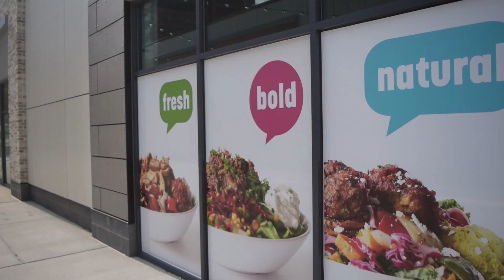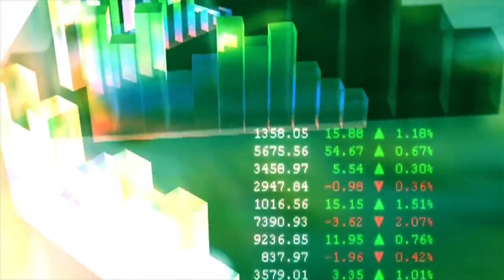What If AEW Beats WWE In Viewership? (Wrestling With Finance)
If 2021 has taught us anything about pro-wrestling and sports entertainment, is to never say never. A few years ago, it'd seem insane to think any wrestling show could top WWE in viewership. Today, that's not such a stretch of the imagination.

With All Elite Wrestling gathering up CM Punk, Brian Danielson, and potentially even more heavy hitters from WWE's recent generation, a significant crop of new talent that draws eyeballs like Darby Allin and Brit Baker, and the increase in viewership over the last month since the pandemic era ended, it is no longer out of the question that AEW Dynamite might one week have a higher number of viewers than WWE Monday Night RAW.

In fact, it's more of a "when" than an "if" at this point.

We'll look at what this might mean for WWE Corporate, in particular the stock price. As an investor, should you be worried about WWE stock? Are the recent string of layoffs and releases by Nick Khan, in order to balance the sheets, less about how much money WWE has now, and more about what WWE thinks it'll have a year from now? Are their lucrative TV deals, which is the majority of the company's fortune, in danger of being slashed and should investors keep an eye on that?

We'll discuss in this hybrid edition of Wrestling With Finance.

Earn huge interest on your crypto with Celsius code: 1285270c15